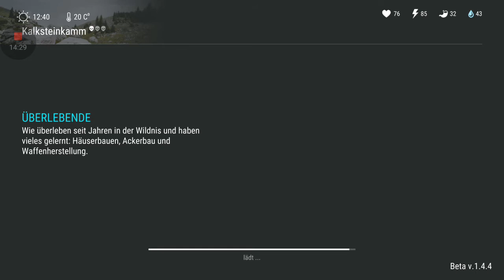Let's Play Last Day on Earth:(Survival)[Deutsch][HD]#13 Fleisch trockner & Schneidertisch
Thema:  Fleisch trockner & Schneidertisch